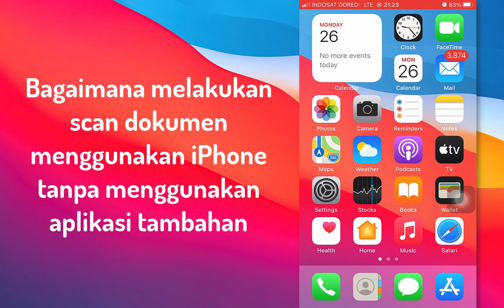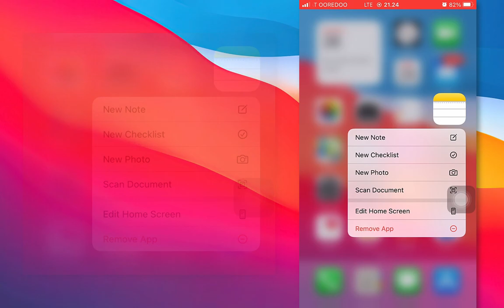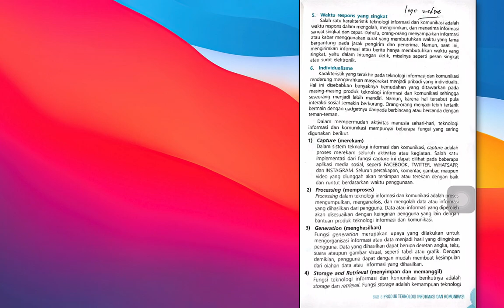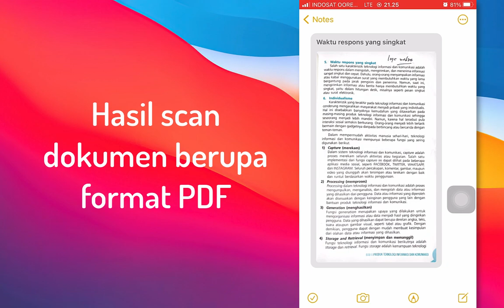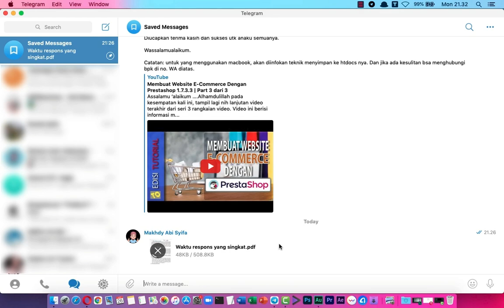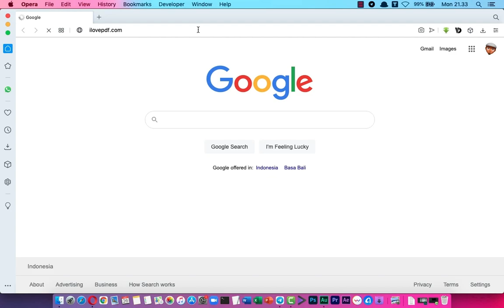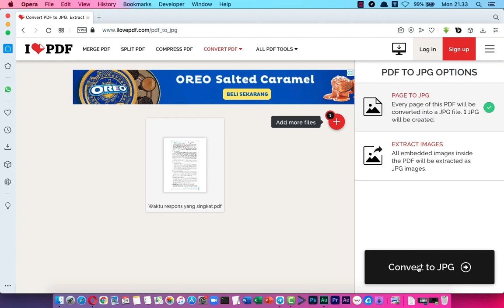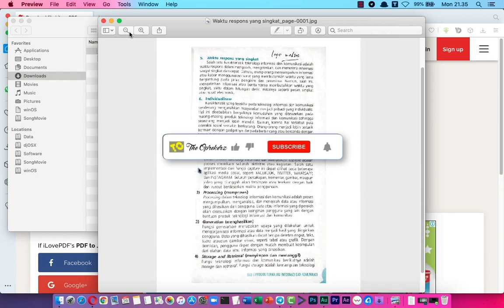Cara Scan Dokumen Di Iphone Tanpa Aplikasi Tambahan - Mudah Dan Simpel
Assalamu ‘alaikum ….

Bagaimana sih cara scan dokumen di Iphone tanpa aplikasi tambahan secara mudah dan simpel? Inilah pertanyaan yang dilontarkan kawanku tatkala mau melakukan scan sebuah dokumen yang terdapat pada sebuah iklan. Nah berdasarkan hal tersebut, maka muncullah video ini.

Bagi sahabat the oprekerz yang mungkin juga mengalami hal yang sama, maka Insya Allah semoga cara scan dokumen di Iphone tanpa aplikasi tambahan secara mudah dan simpel ini bisa mmebantu untuk mengatasi hal tersebut. Dalam video ini bukan hanya ditampilkan cara scan dokumen di Iphone tanpa aplikasi tambahan secara mudah dan simpel saja, namun juga melakukan proses konversi dokumen hasil scan tersebut.

Semoga cara scan dokumen di Iphone tanpa aplikasi tambahan secara mudah dan simpel ini dapat menambah dan memberikan wawasan untuk kita bersama, terutama bagi yang menggunakan iphone. Amin. So, mulai sekarang cukup katakan, bye bye aplikasi scanner. Semoga bermanfaat.

Wassalamu ‘alaikum ….
- Salam The Oprekerz -